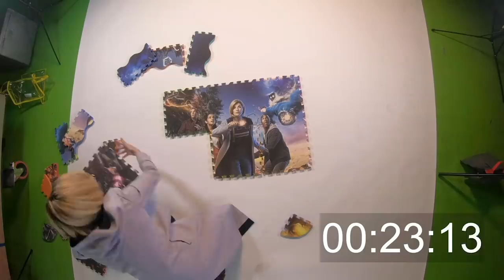Puzzle Challenge! | Jodie vs Mandip vs Tosin | Doctor Who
For the Doctor Who cast's next challenge - who can complete the puzzle the fastest? Will Jodie Whittaker or Tosin Cole knock Mandip Gill off the top spot?